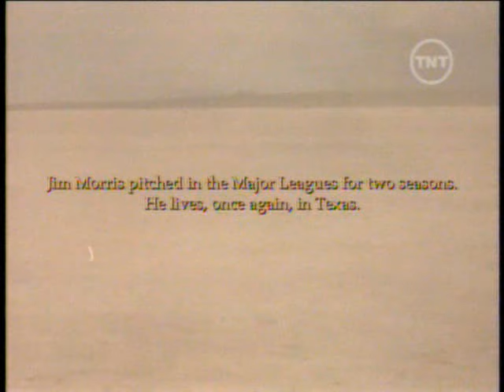EL NOVATO - THE ROOKIE 13/13 PELICULA